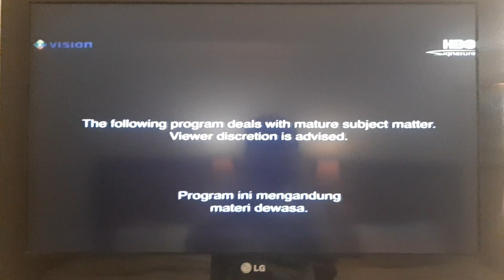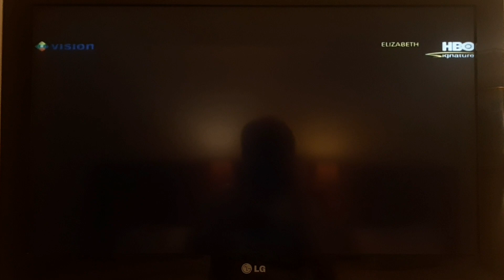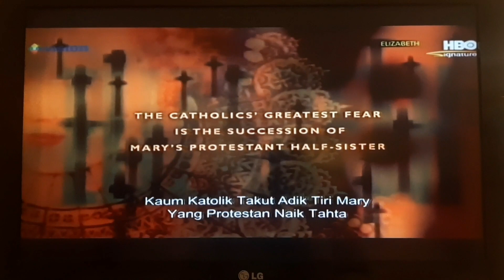Elizabeth (1998) - HBO Signature Intro